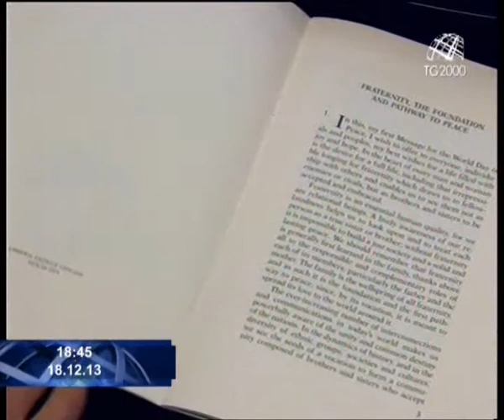La presentazione della 46a Marcia della pace 2013 che si terrà a Campobasso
Servizio di Paolo Fucili